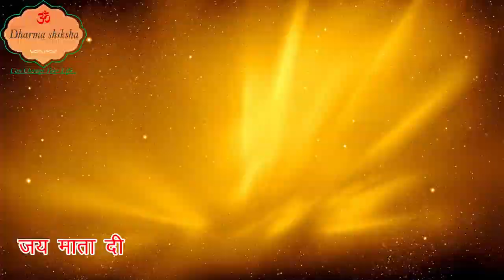Jitiya Vrat Katha 2022, जिम्यूत्वाहन की कथा, 2022 jivitputrika Vrat Ki Katha, cheelo siyaro ki katha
About this video:- जीवित्पुत्रिका व्रत कथा, Jitiya Vrat Katha, Jivitputrika Vrat Katha, जितिया व्रत कथा, JitiyaVrat2022, जीवित्पुत्रिका व्रत कथा, जिम्यूत्वाहन की कथा, jivitputrika Vrat Ki Katha, JivitputrikaVratKatha2022, जीवित्पुत्रिका व्रत कथा, जिम्यूत्वाहन की कथा, JitiyaKatha ,जितिया व्रत कथा JivitputrikaVratKatha2022, जीवित्पुत्रिका व्रत कथा,

Dharma Shiksha ka uddesya hai aaj ke yuva pidhi ko sanatan dharm, vastu, jyotish aur anya shastron , vedon, apni sanskriti apni virasat ke bare me information dena wo bhi sabhi digital platform par. Kyouki aaj ki yuva pidhi social media pe jyada active rahte hain to ye ek achha madhyam hai.